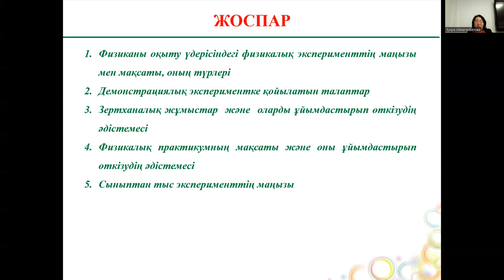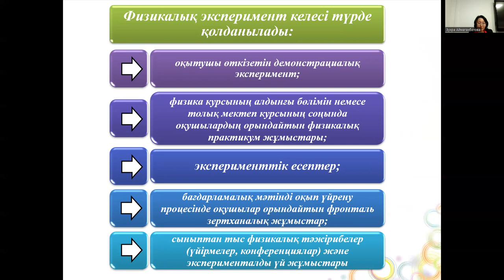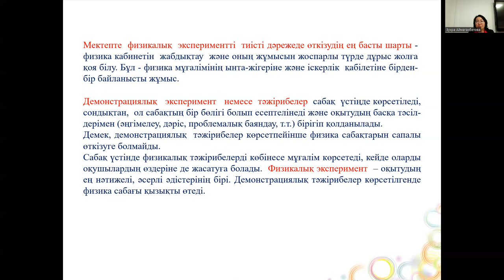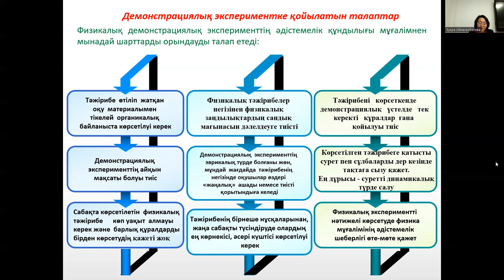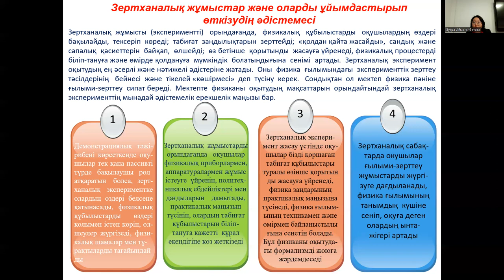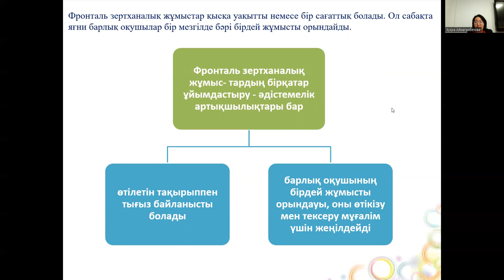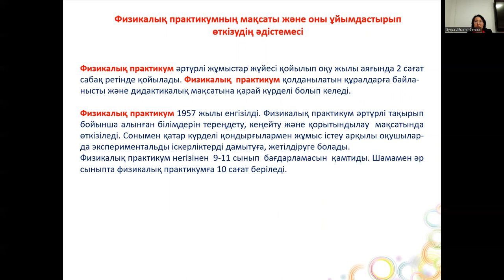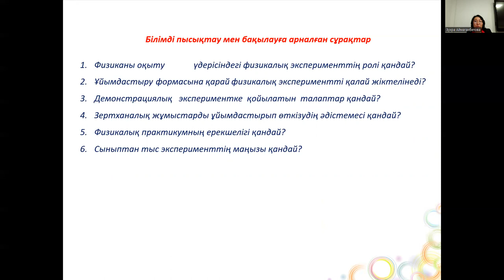7 лек. Физиканы оқыту әдістемесі